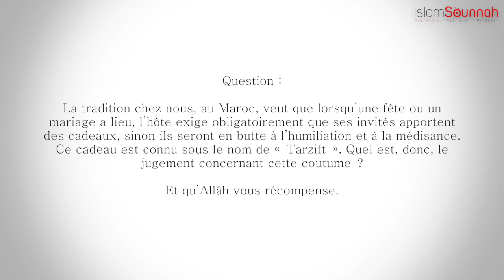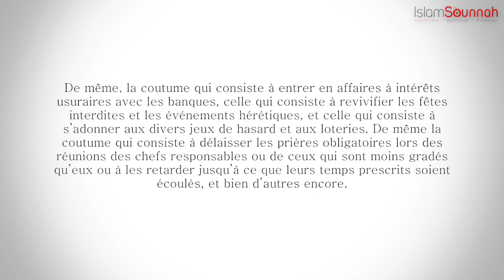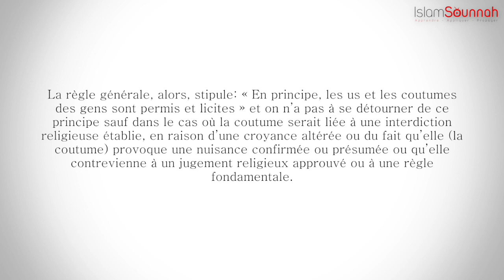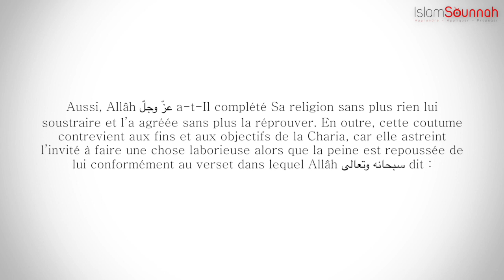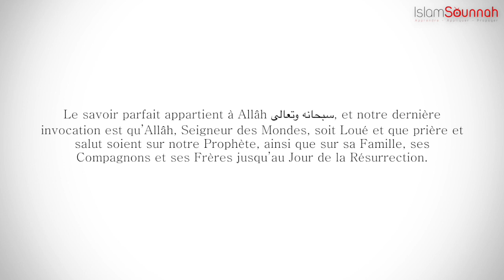Le jugement concernant le cadeau obligatoire pour les fêtes de mariage - Sheikh Fekous